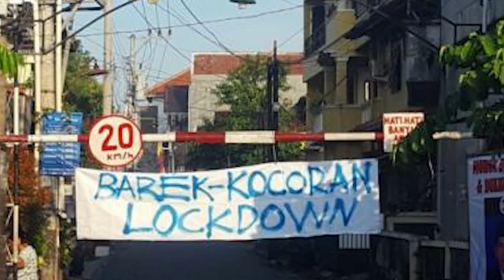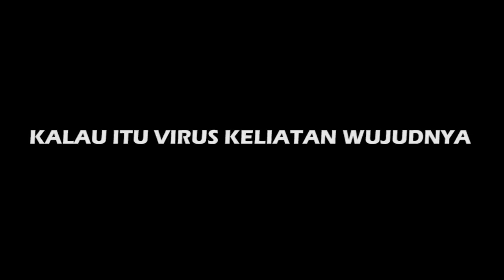ORANG INI KEBAL CORONA ?!! LUCUNYA WARGA +62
UPDATE SETIAP HARI SETIAP JAM 17.00 WIB